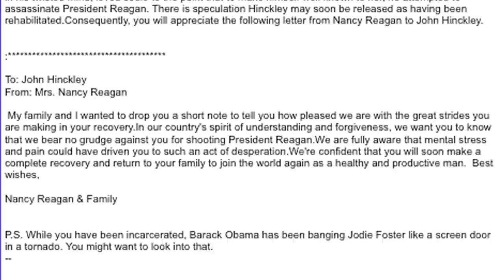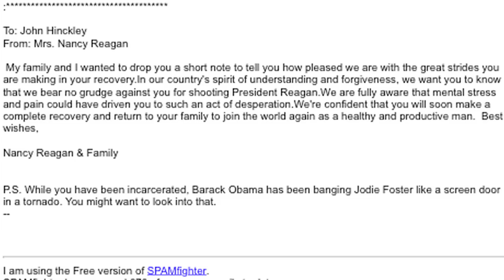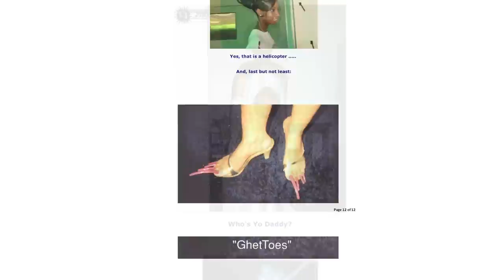Debauchery in Dauphin County (part two of porngate series)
Part Two

Today, Scrapple TV received and will soon be releasing unredacted emails from a PA Supreme Court justice’s account related to the state’s Porngate scandal -- The emails show how a network of both state and federal officials shared pornographic, misogynist, and racist media and “humor.”

These emails have become ammunition in a protracted political dogfight, part of what Attorney General Kathleen Kane’s attorney has characterized as her “persecution by a group of angry men.”

Friday a source brought to Scrapple TV  for inspection new and incendiary materials related to the feud between key principals in this matter. When revealed, these materials promise to add dramatic and disturbing dimensions to this story which has thus far been limited to one of pornographic and racially insensitive emails exchanged between public officials.

The material included in this video was emailed to or from Supreme Court Justice J. Michael Eakin. It is all either pornographic or offensive in quality and content, and therefore also not safe for work or appropriate for children